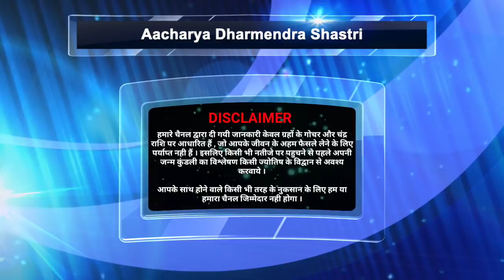पुरुषोत्तम मास,अधिक मास अध्याय 2 की कथा सुनने से सभी कष्ट होंगे समाप्त मिलेगा 3 लोको का वैभव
अधिक मास,मलमास अध्याय-2 की कथा सुनने से सभी दुःख व कष्ट होंगे समाप्त,गरीब से गरीब भी बनेगें अमीर
अधिक_मास,मलमास अध्याय-1 की कथा सुनने से सभी कष्टों व संकटो से रक्षा होगी शत्रुओं का होगा नाश,
अधिक मास/पुरुषोत्तम मास मलमास 18 सितंबर से 16 अक्टूबर 2020 तक होगा

*अध्याय-3*

मलमास, अधिक मास,पुरुषोत्तम मास के अवसर पर ब्राह्मण भोजन,वस्त्र दान,गो दान,कथा सुनने की दक्षिणा, या अन्य दान करने हेतु "आचार्य पंडित धर्मेन्द्र" को दान-दक्षिणा राशि देना चाहते हैं  तो आप* 👇👇👇👇
*बैंक अकाउंट  Aacharya Dharmendra Shastri Saving A/C Number -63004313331 IFSC Code - SBIN0030382Bank - State Bank Of India Branch - Link Road-1,Shivaji nagar 6 No.stop, bhopal*

*अथवा*👇👇👇👇👇👇

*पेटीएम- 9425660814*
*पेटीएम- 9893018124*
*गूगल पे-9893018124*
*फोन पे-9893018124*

#2 👉अधिक मास/पुरुषोत्तम मास/मलमास की सम्पूर्ण जानकारी हेतु इस व्हाट्सएप समूह को अभी ज्वाईन करें 🚩🌞🚩🌞🚩🌞🚩🌞

मलमास को अधिक मास, पुरुषोत्तम मास भी कहा जाता है.
मलमास में विवाह, गृह प्रवेश, मुंडन आदि जैसे शुभ और बड़े मांगलिक कार्य नहीं किए जाते हैं.
मलमास में पूजा पाठ, व्रत, उपासना, दान और साधना को सर्वोत्तम माना गया है. पौराणिक मान्यताओं के अनुसार मलमास में भगवान का स्मरण करना चाहिए. अधिक मास में किए गए दान आदि का कई गुणा पुण्य प्राप्त होता है. इस मास को आत्म की शुद्धि से भी जोड़कर देखा जाता है. अधिक मास में व्यक्ति को मन की शुद्धि के लिए भी प्रयास करने चाहिए. आत्म चिंतन करते मानव कल्याण की दिशा में विचार करने चाहिए. सृष्टि का आभार व्यक्त करते हुए अपने पूर्वजों का भी धन्यवाद करना चाहिए. ऐसा करने से जीवन में सकारात्मकता को बढ़ावा मिलता है.

सूर्य एक वर्ष में 365 दिन और करीब 6 घंटे का होता है, वहीं चंद्र वर्ष 354 दिनों का माना जाता है. इन दोनों वर्षों के बीच 11 दिनों का अंतर होता है. यही अंतर तीन साल में एक महीने के बराबर हो जाता है. इसी अंतर को दूर करने के लिए हर तीन साल में एक चंद्र मास आता है. इसी को मलमास कहा जाता है.

मलमास में भगवान विष्णु की पूजा का विशेष महत्व होता है. चातुर्मास में भगवान विष्णु विश्राम करते हैं और विश्राम करने के लिए पाताल लोक में चले जाते हैं. अतः इस माह में भगवान विष्णु की पूजा करनी चाहिए ।
adhik maas me kya karna chahiye
adhik maas
adhik maas ki katha
adhik maas 2020 dates
purushottam maaas